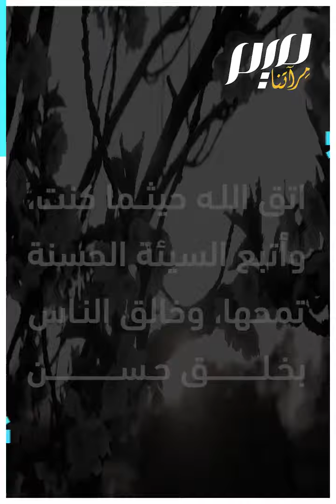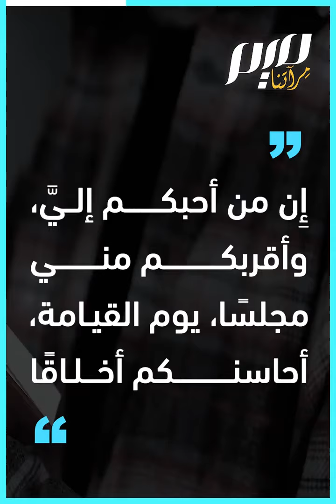"..وصايا النبي في "واتق الله حيثما كنت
"اتق الله حيثما كنت، وأتبع السيئة الحسنة تمحها، وخالق الناس بخلق حسن".. وقفات مع بديع وصايا النبي ﷺ إلى أمته